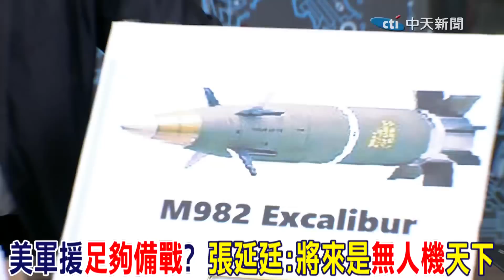5億軍援能給足"備戰武器"? 美軍火商訪台真正目的曝! 張延廷:勿強買強賣...台灣應提出需求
軍援 軍火商 備戰武器 張延廷 無人機 監督的力量在中天

責任小編:宣在這編/隨編